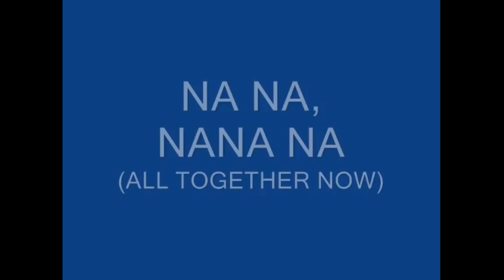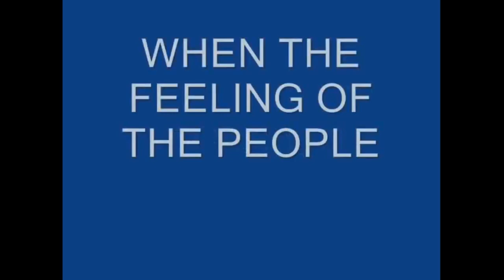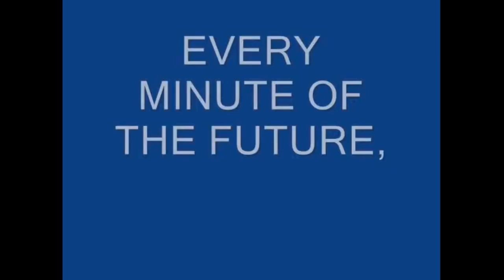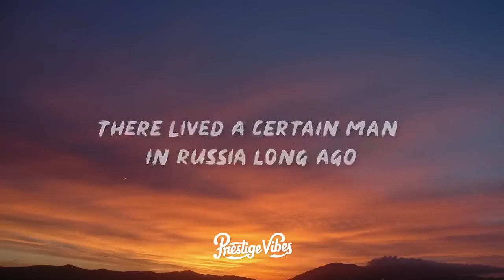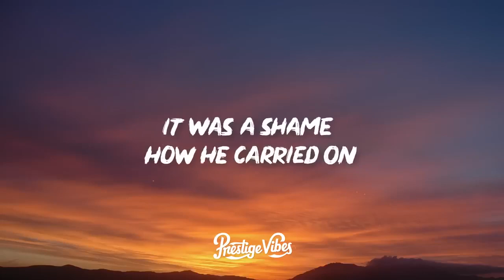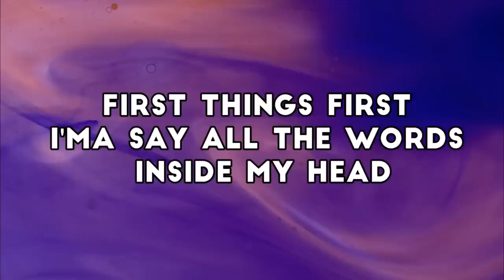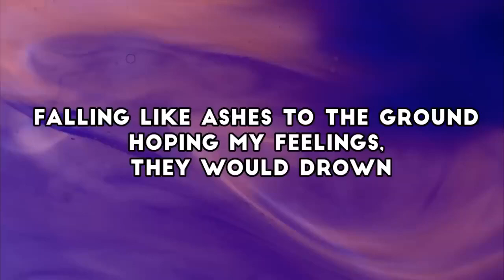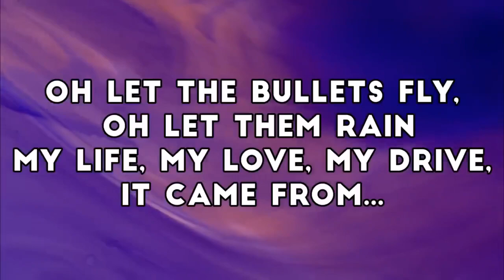20 апреля 2023 г.